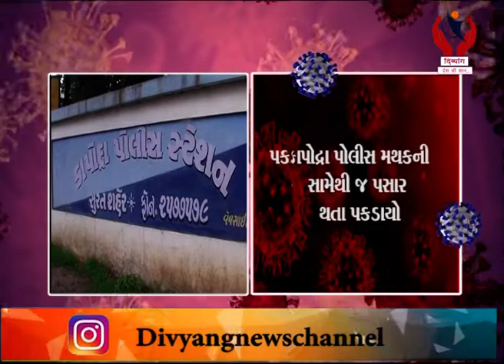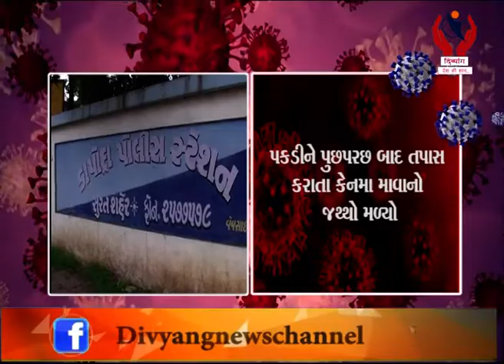Surat l સુરતમાં દૂધના કેનમાં 135ના માવા ભરી નીકળેલા ભેજાબાજને પોલીસે ઝડપી પાડ્યો l Divyang News